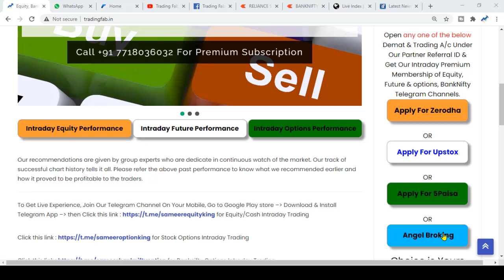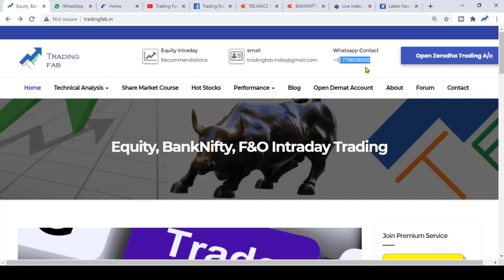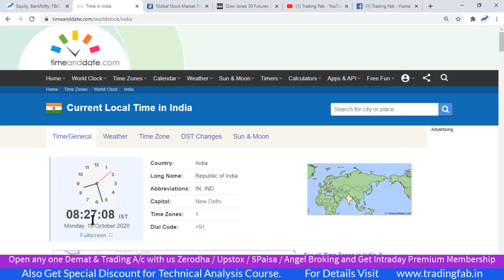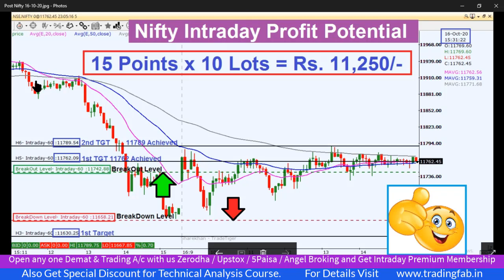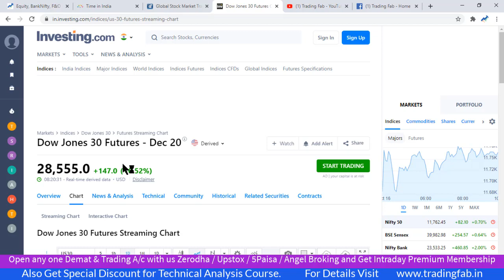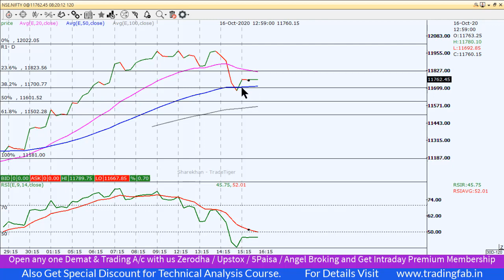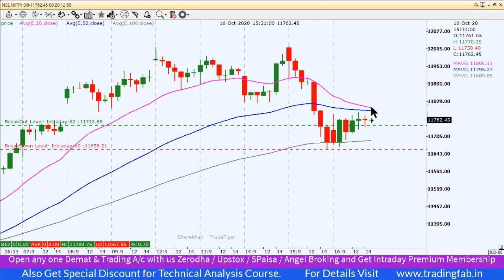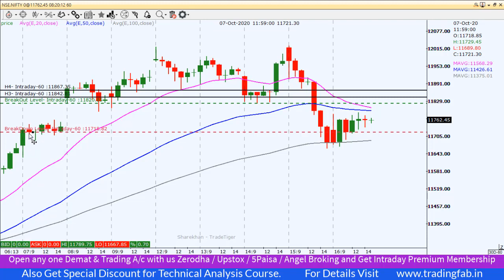Nifty Intraday Trading Strategy 19 10 20 | Last Intraday Profit Potential Rs 11,250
nifty 50
sgx nifty
nifty today
nse nifty
sgx nifty live
nifty live
nifty 50 share price
nifty index
nifty chart
nifty future